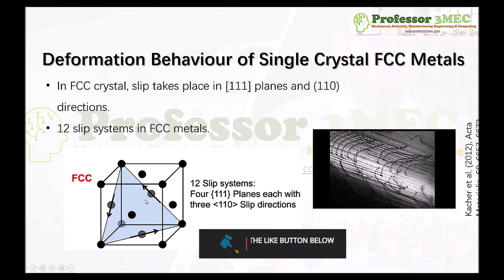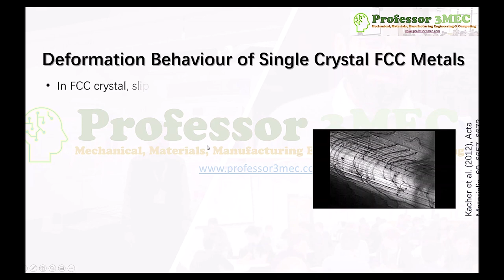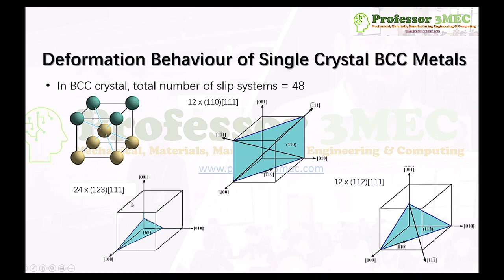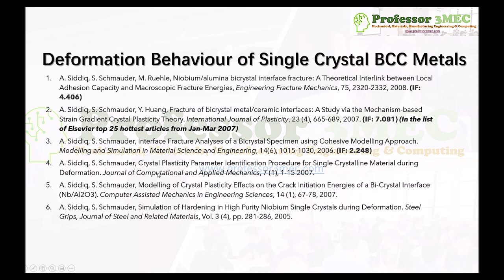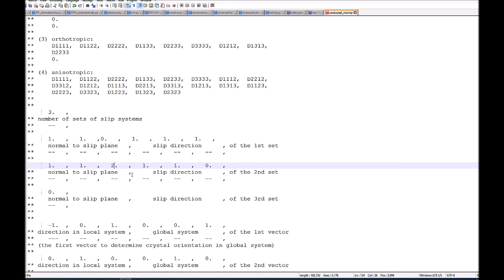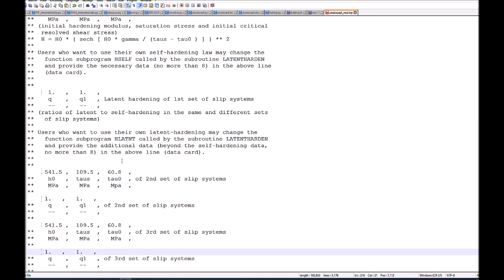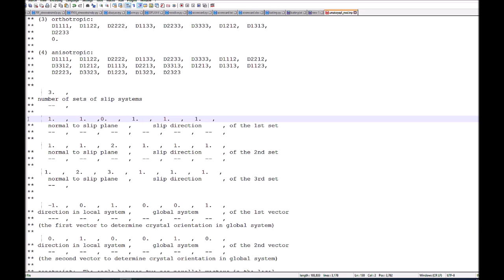How to model ✨ BCC Single Crystal ✨ using Crystal Plasticity 🌟 UMAT? ABAQUS CAE CPFEM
All proceedings go towards new videos and keeping the webpage going.